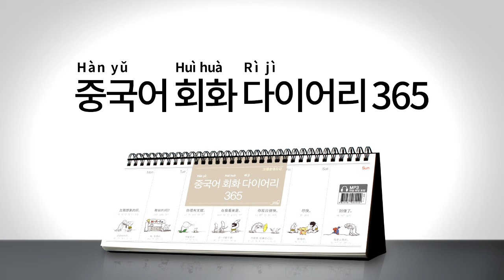2017년 회화 다이어리365 [중국어] 012